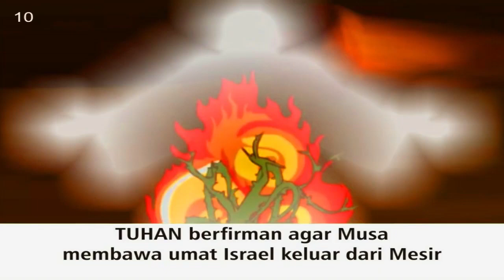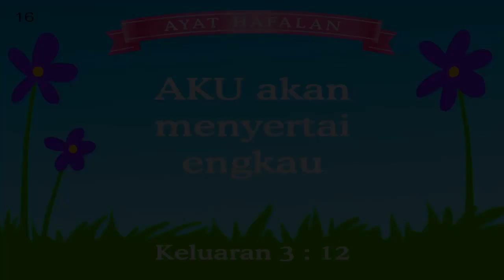TUHAN MEMANGGIL MUSA - JOYKIDS 22 Agustus 2020